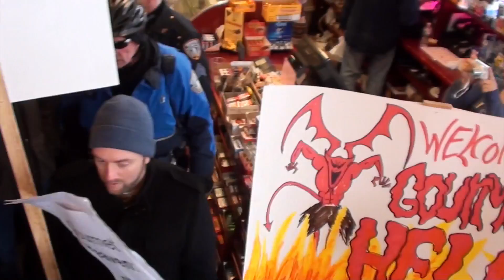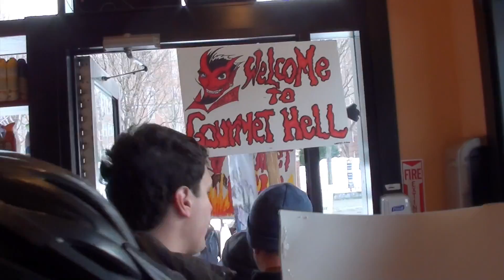Gourmet Heaven 2015-02-18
This video is about Gourmet Heaven 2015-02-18